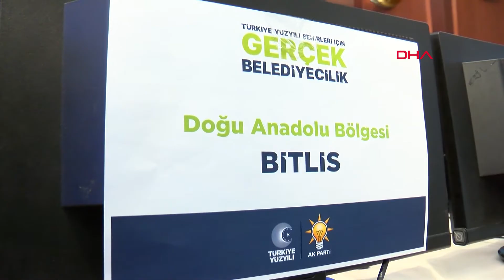AK Parti'li Yavuz: Seçim sonuçlarını çok hızlı bir şekilde alacağız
Eda KOÇ- Canberk ÖZTÜRK/ANKARA, (DHA)- AK Parti Genel Başkan Yardımcısı Ali İhsan Yavuz, "Bu seçimde biraz daha kendimizle yarışacağız ve sonuçları çok hızlı bir şekilde alacağız" dedi.
AK Parti'li Yavuz, parti genel merkezinde 31 Mart Mahalli İdareler Seçimleri hazırlıklarına ilişkin basın toplantısı düzenledi. Yavuz, 61 milyon 441 bin 880 seçmen bulunduğunu, herkesin kendi sandığında oy kullanmak zorunda olduğunu söyledi. Yavuz, ilk kez oy kullanacak seçmenler de olduğunu hatırlatarak, "Toplam Türkiye'de kurulacak sandık sayısı 259 bin 903. Seçim günü çok önemli. Seçim günü akşamı da önemli. Onun için gözünüz kulağınız bizde olsun. Çünkü seçimi çok hızlı bir şekilde toplayan, sonuçlarını analiz eden bir partiyiz. Herhangi bir manipülasyon olmasın diye açıklamaları hızlıca girmek istiyoruz. Bu seçimde biraz daha kendimizle yarışacağız ve sonuçları çok hızlı bir şekilde alacağız" diye konuştu.
İlk sayımın büyükşehirlerde başladığını belirten Yavuz, "Daha sandık sonuçlarına bağlanmadan bizim arkadaşlarımız not alıyor ve Sonuç Alım Sistemi'ne giriyor. Onun için de biz Türkiye'de çok hızlı bir şekilde alıyoruz. 1 milyon aktif, 1 milyon da lojistiği sağlayan arkadaşlarımızla bu işi gerçekleştiriyoruz. Bu işi sağlimen yürütebilmenin yolu 2 milyon aktif teşkilat üyesinin yapmasıyla gerçekleşiyor. Bu işi yürütmek kolay değildir. Yürütmek için böyle bir teşkilat yapısına sahip olmak gerekir. Yine güçlü bir liderinin arkasında olması ve güçlü bir yazılımınızın olması lazım. Teşkilatçılıktan başka ne varsa yapmaya kalkıştıkları için, o geceyi gerçek bilgilerle aydınlatmak yerine 'nasıl algı oluştururuz' düşüncesiyle hareket ettikleri için CHP'den bugüne kadar olmadı, bugünden sonra da olmayacak. Kulağınız bizde olsun. Bizim dışarıya koyacağımız ekranlarla tabloları izlemeye devam edelim. Birtakım manipülasyonların önüne geçmek için duyarlı olalım. YSK da almış olduğu kararlarla bu işin şaibesiz ilerlemesini sağlıyor. Sonuçlar geldikçe de diğer partilerle paylaşıyor" ifadelerini kullandı.
Yavuz, demokrasi şöleninde geçecek bir seçim dileyerek, "Ana ilke herkesin kendi sandığında oy kullanmasıdır. Cumhurbaşkanımız İstanbul'dan beri sonuçların hızlı alınmasını önemsiyor. Sonuçların analiz edilmesine dönük bu süreçte yeni ilaveler yaptık. Cumhurbaşkanımız İstanbul'dan beri bu yaklaşımın daha da kökleşmesi için arkamızda durdu. Yine sonuçları bu sistem üzerinden izliyor ve yer yer talimatlar veriyor. Sonuç Alım Sistemimiz sonuçlar geldiği andan itibaren Cumhurbaşkanımızın önünde duruyor ve buradan takip ediyor" diye konuştu. (DHA)
FOTOĞRAFLI